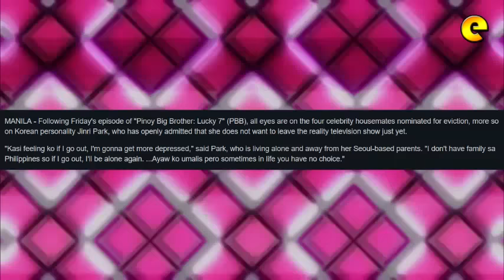Jinri Park, More Than Just Her Sexy Snaps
More than just her sexy snaps: Meet Jinri Park